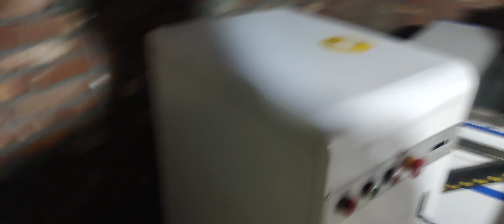আমাদের রয়েছে বিশাল কোম্পানি তাই দেশের শেরা Good Luck CNC Total Solution+8801979122589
কিছু মেশিন রেডি করা হচ্ছে ডেলিভারির জন্য আমাদের রয়েছে বিশাল কোম্পানি তাই দেশের শেরা Good Luck CNC Total Solution তাই দেরি না করে চলে আসুন বাংলাদেশের আমাদের শোরুমে যোগাযোগের মাধ্যম ফোন করুন / artcam cnc bed design youtube 3d download cncmachine 2d how @art